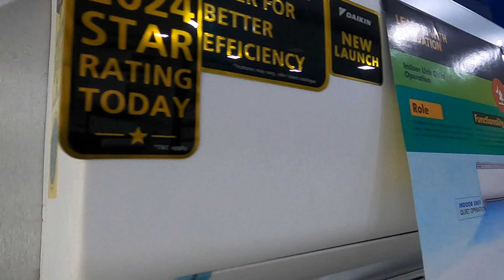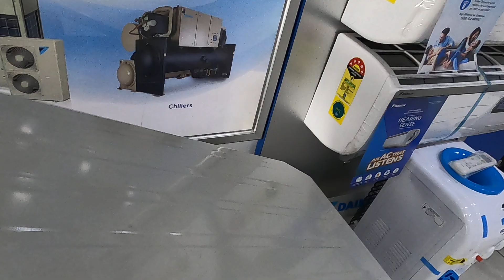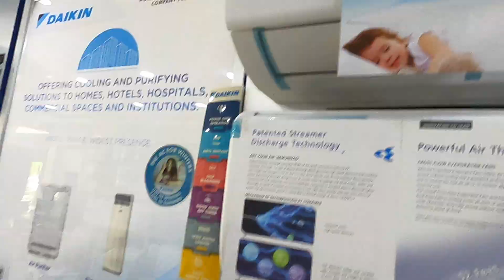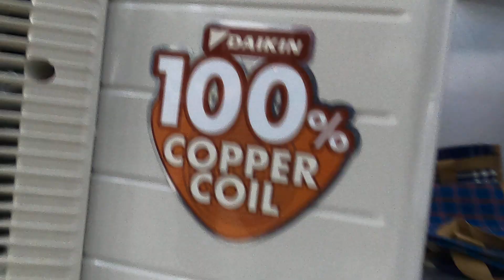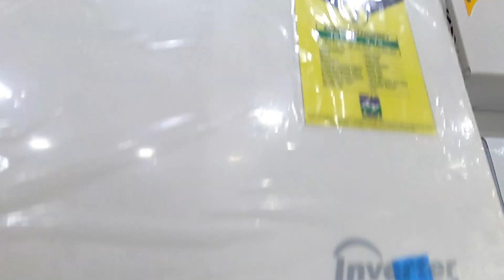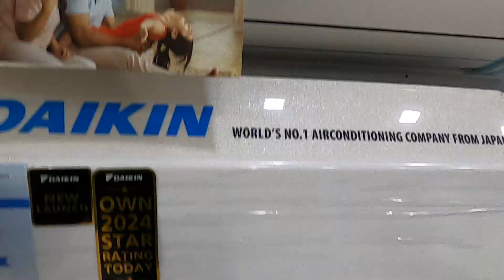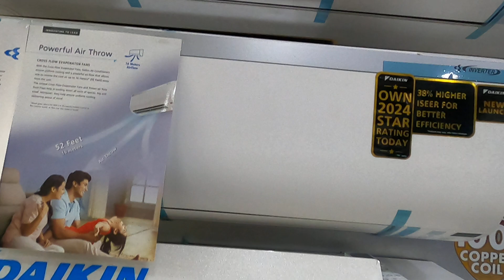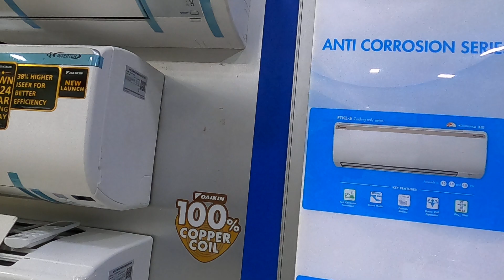Highest ISEER 5.80 1.5 TON INVETER A.C Daikin FTKF50UV 2022